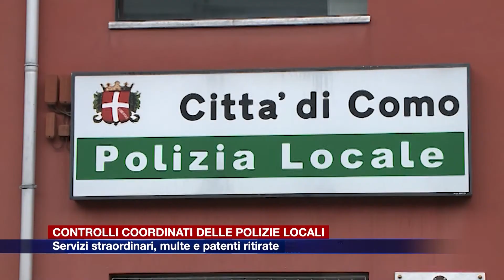Etg - Alcol alla guida, controlli coordinati delle polizie locali sul territorio